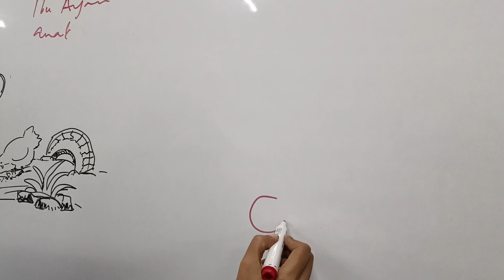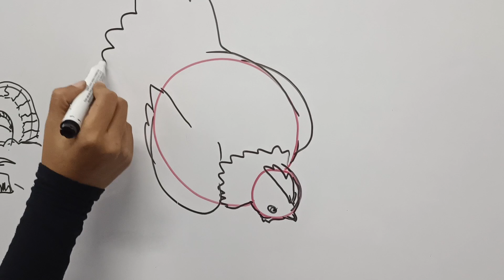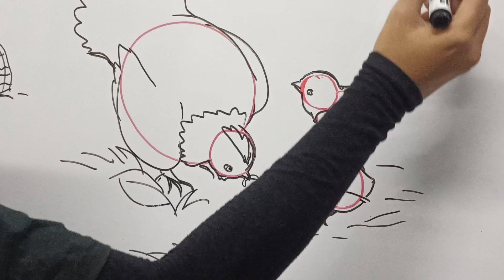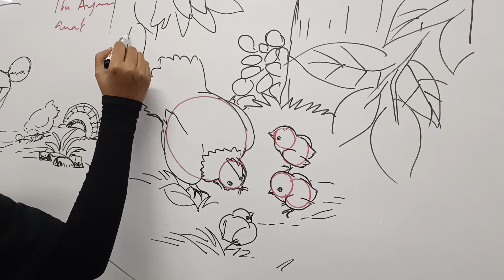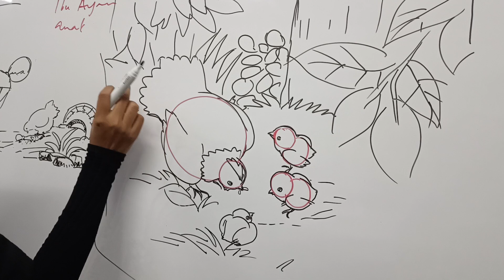Percubaan PSV Kertas 2 No 6, Muar - Lakaran ibu anak ayam